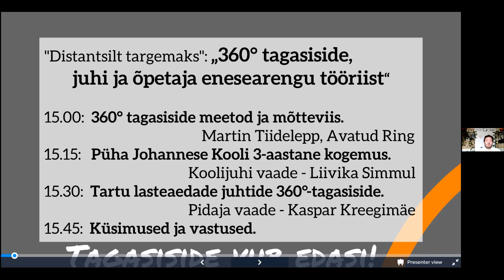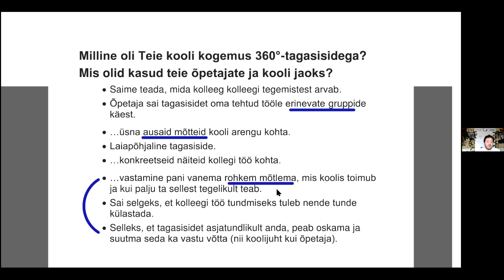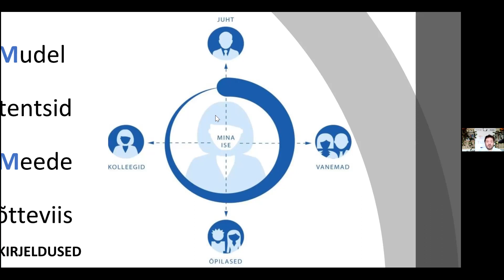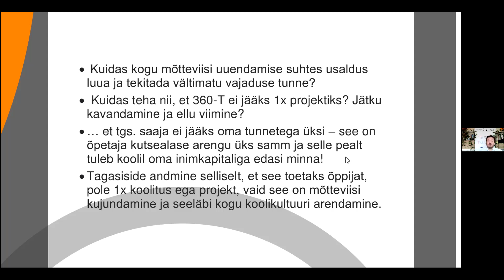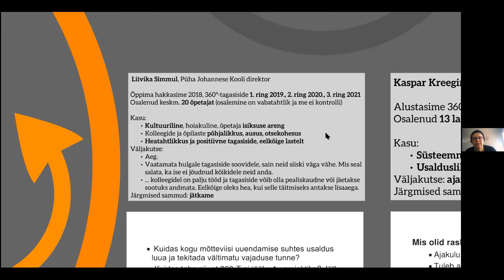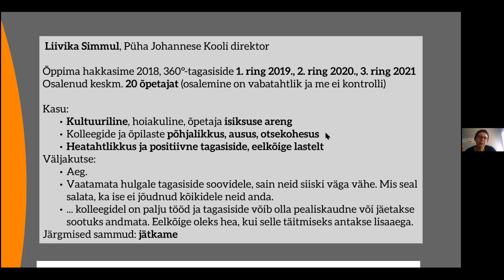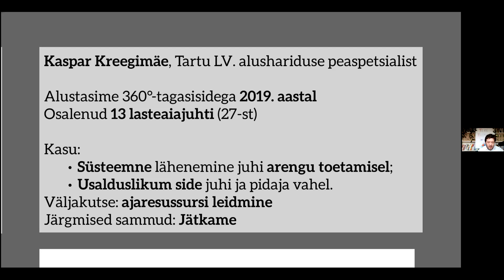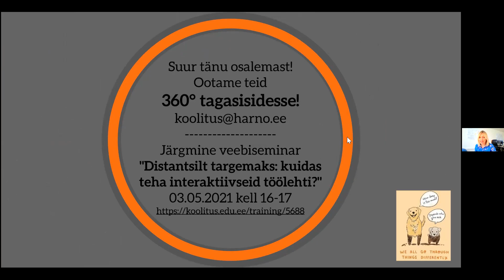Distantsilt targemaks: 360° tagasiside meetod - juhtide ja õpetajate enesearengu tööriist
▶️ Liigu kohe huvipakkuva teema juurde. 🔽 Veebiseminaril "Distantsilt targemaks: 360° tagasiside meetod - juhtide ja õpetajate enesearengu tööriist" tutvustati lähemalt 360° tagasiside meetodit ning kogemusi tagasiside protsessis osalemise kohta:

01:20 Sissejuhatuse tegi Martin Tiidelepp
17:35 Püha Johannese Kooli kogemust jagas juht Liivika Simmul
35:14 Tartu Linnavalitsusest haridusosakonna peaekspert Kaspar Kreegimäe tutvustas Tartu lasteaedade kogemust